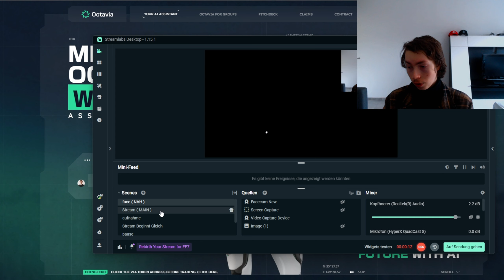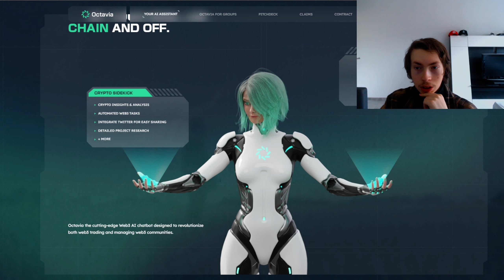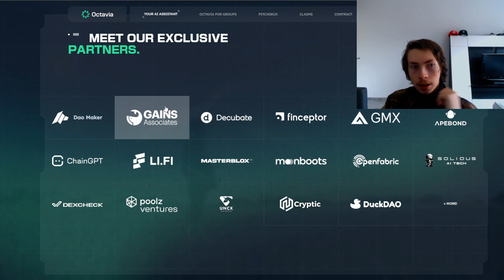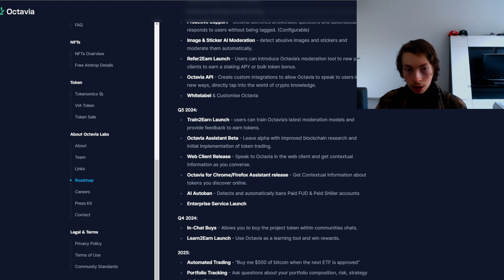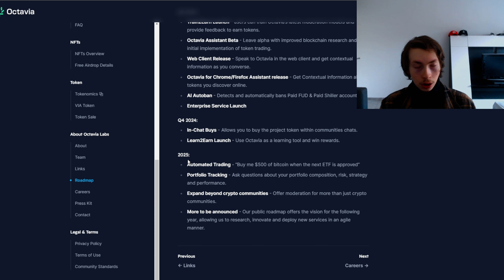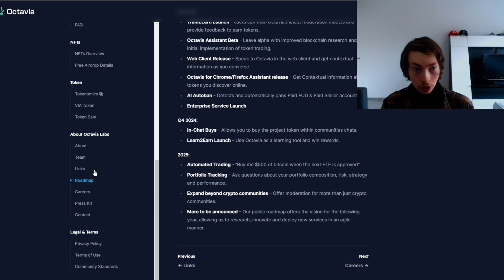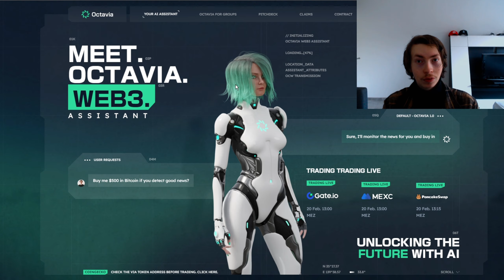Dieses AI Projekt Startet JETZT so Richtig DURCH!😱- Krypto Deutsch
• Willkommen zu einem weiteren Video!
• Wenn es Euch gefallen hat, hinterlasst ein Like!

👉🏼MEIN EQUIPMENT👈🏼
• Mikrofon: Hyper X Quadcast S (Werbung)
• Grafikkarte: Geforce RTX 2060
• Tastatur: Razer Huntsman Mini
• Maus: Raze Viper Pro White
• Mauspad: Seide Mauspad Cozy

👉🏼 Über mich 👈🏼
• Ich bin Kevin 18 Jahre alt und mache seit knapp 8 Jahren YouTube.
Krypto Content mache ich aber erst seit Oktober 2022 :)